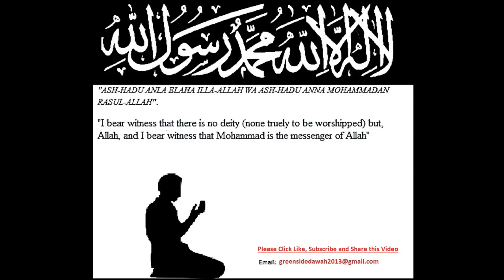English Lecture: The Road To Revival